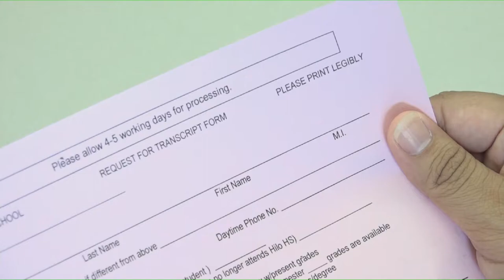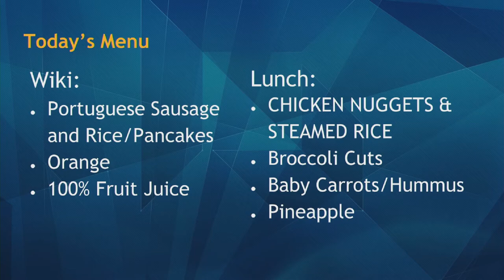04/04/2019 KVIKS Bulletin